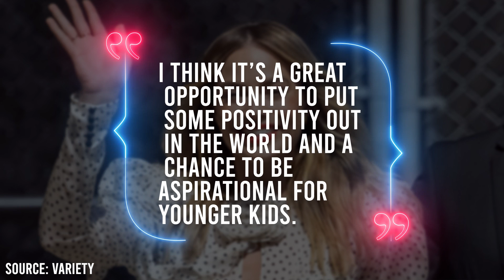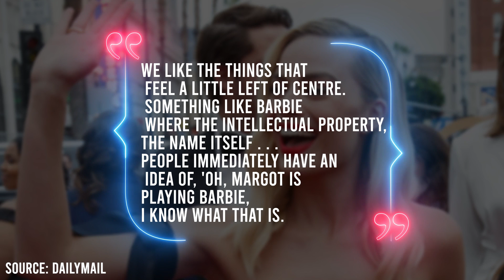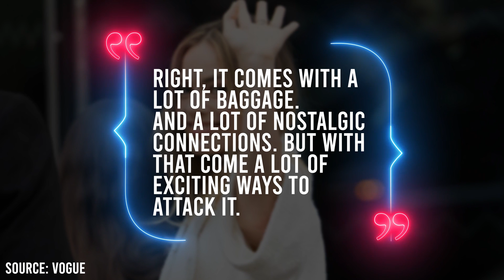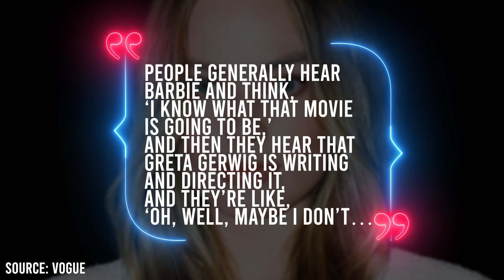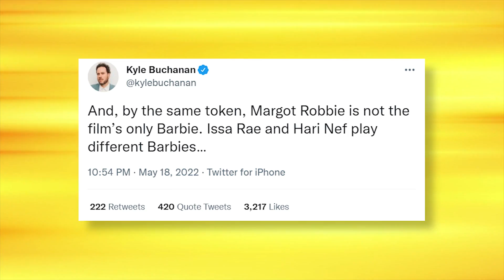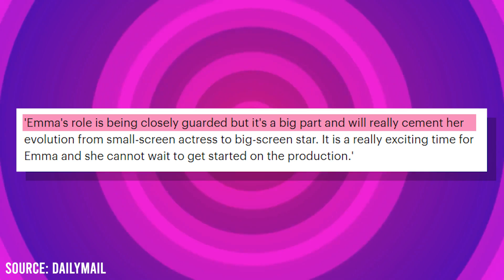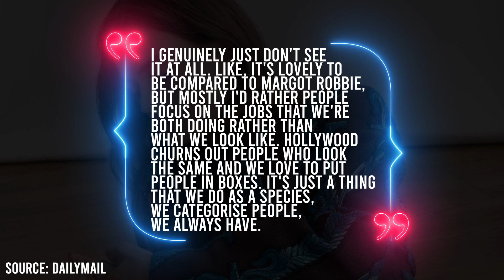Barbie (2023) First Look + Latest News | Margot Robbie & Emma Mackey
If you are a Margot Robbie fan, you are probably thrilled with the fact that the romantic comedy movie called “Barbie” is coming out soon! Let’s take a look at what you can expect from the movie!